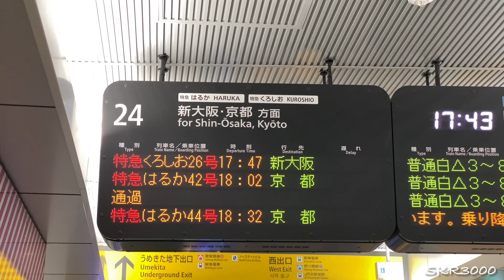【大阪駅うめきた地下ホームを通過する補機付きの貨物列車 2023.4】【4K高画質】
動画をご覧頂いている皆様、いつもありがとうございます(#^.^#)
初めてご覧になられた方もありがとうございます(*^-^*)

大阪駅うめきた地下ホームを通過する補機付きの貨物列車です。本務機はEF210-13号機、後補機はEF210-349号機でした。広島のセノハチ以外の都会のど真ん中で補機付きの貨物列車が見られるとは不思議な感じです。
2023年4月撮影